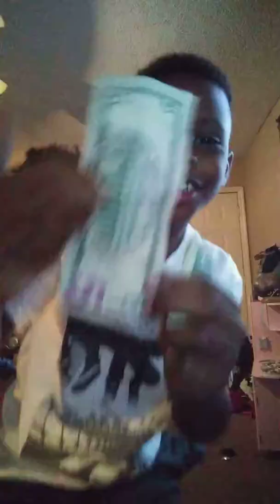Up like an insomniac(xxxtentacion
Happy Birthday to my cuzz niser i dont know how to spell his name but Happy birthday❤